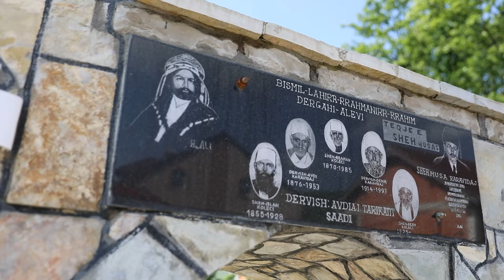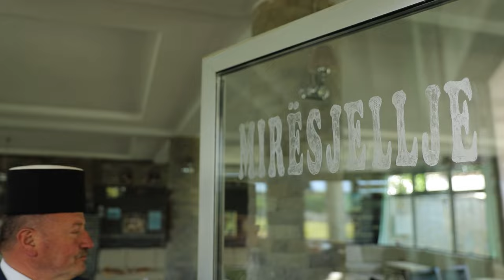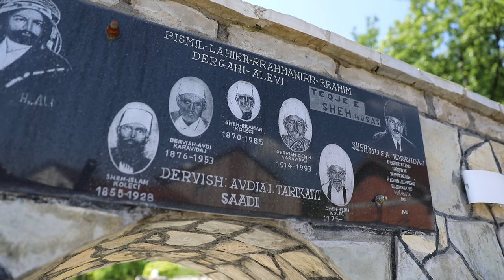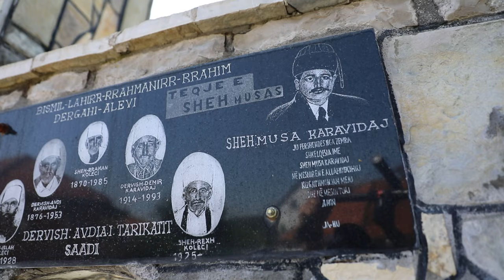Historia e Sheh Musës dhe traditat fetare